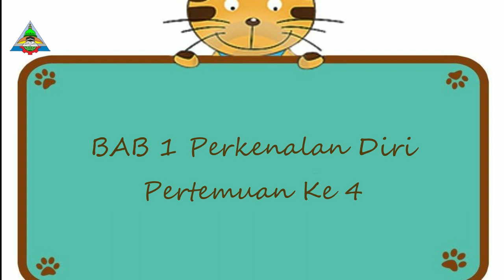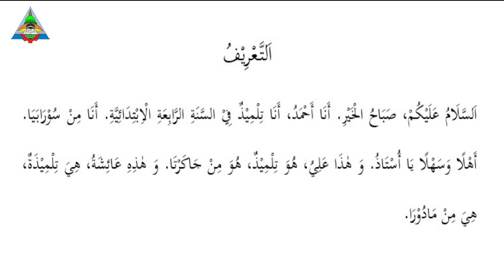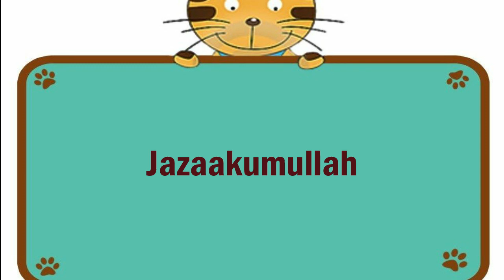Mari Membaca Teks Sederhana Tentang Perkenalan Diri (Part 1)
Pembelajaran Materi Qiroah Bahasa Arab, Bab 1 Kelas 4
SD Islam Terpadu Ghilmani Surabaya

Oleh: Ust Hasan